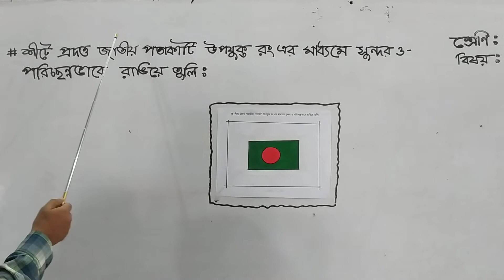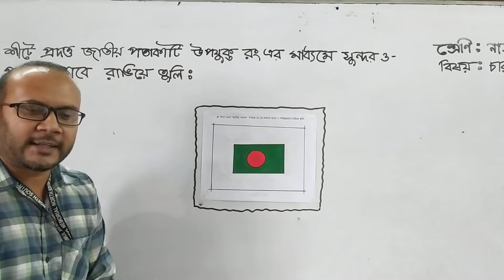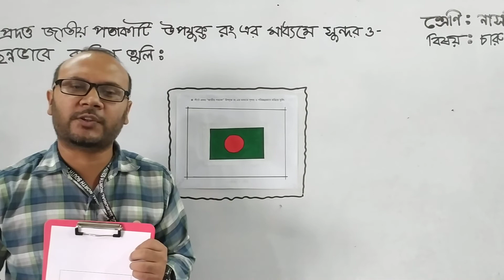Nursery, art & craft-30.09.20 20